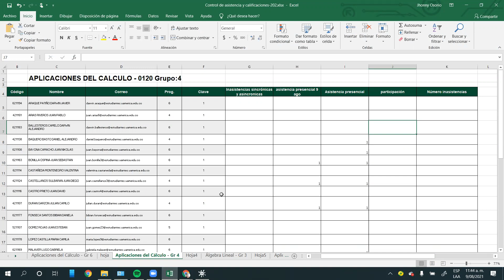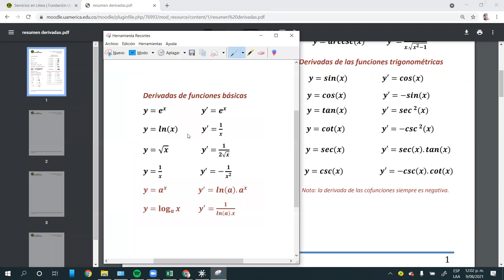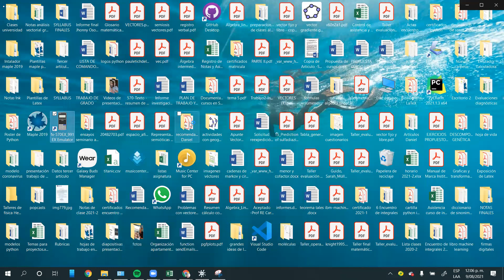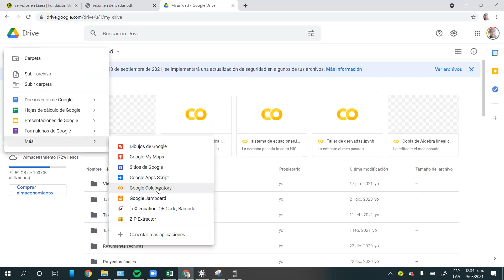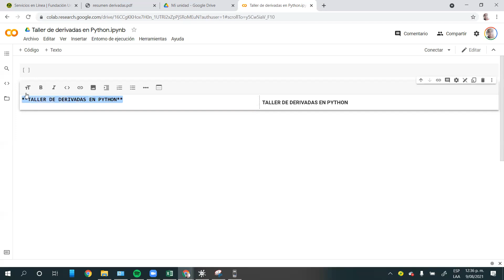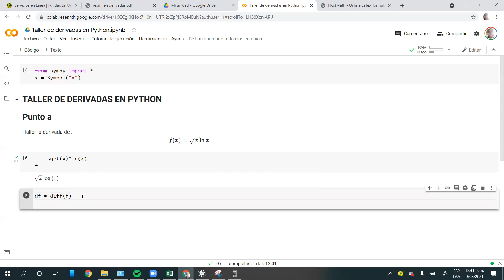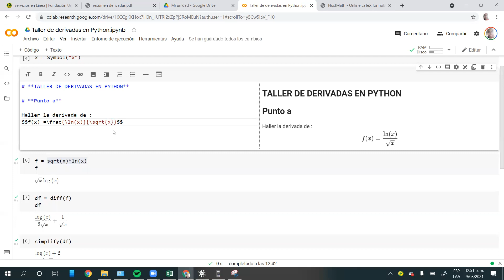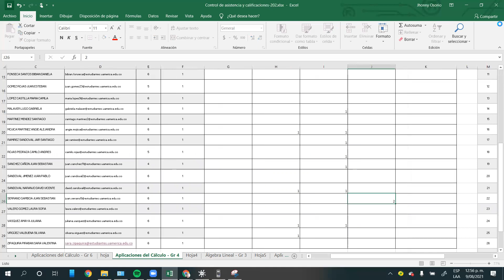clase 9 de agosto aplicaciones del cálculo grupo 4